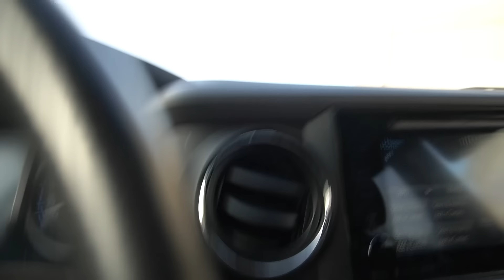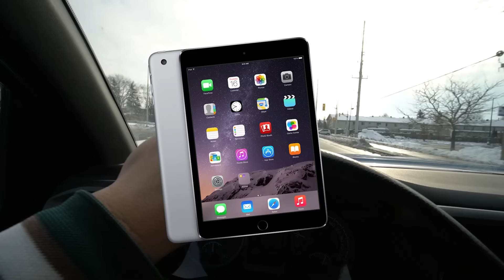DRONE CATCHES BOXY BOO AT HAUNTED TOYS R US!! (HE CAME AFTER US!!)